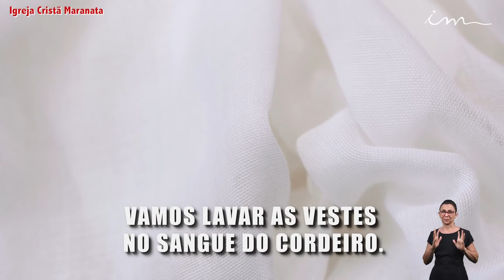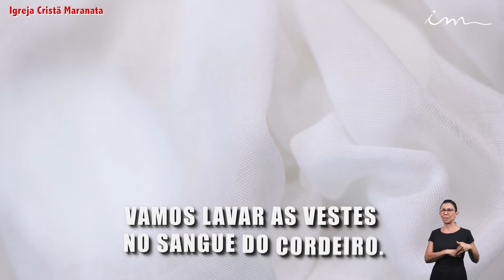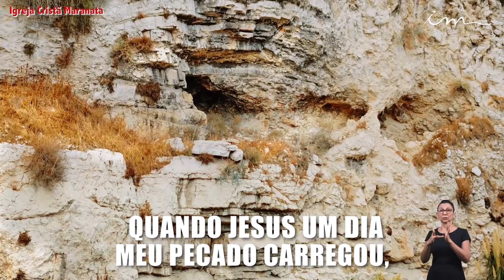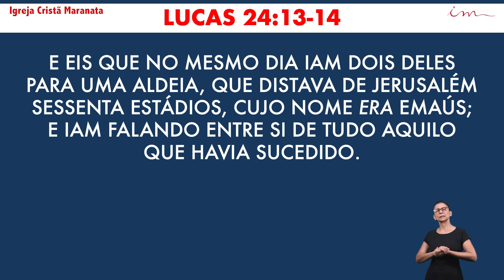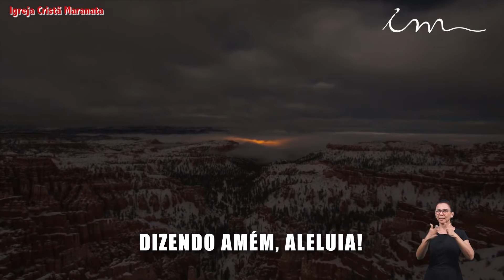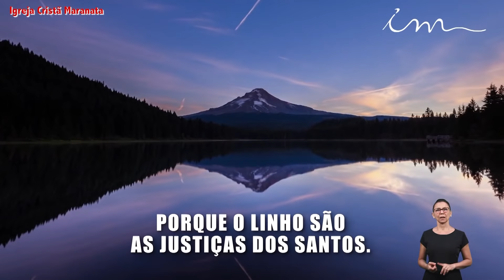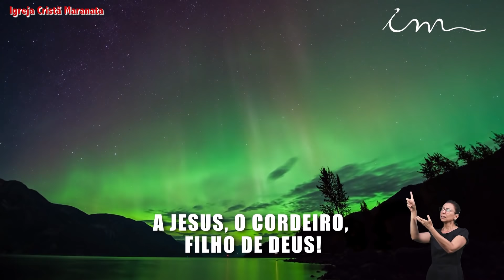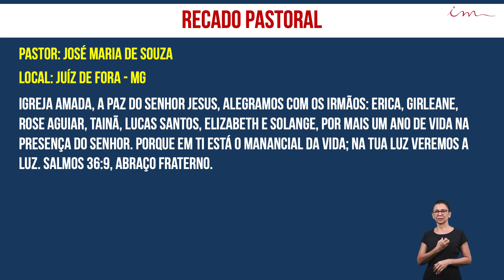Igreja Cristã Maranata - Prossigo para o alvo - Lucas 24: 13 - 16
Transmissão do culto da Igreja Cristã Maranata, transmitido no dia 21 de Novembro de 2020 - Sábado.